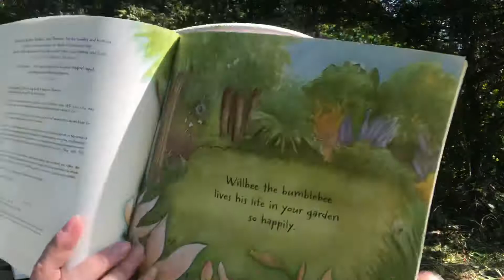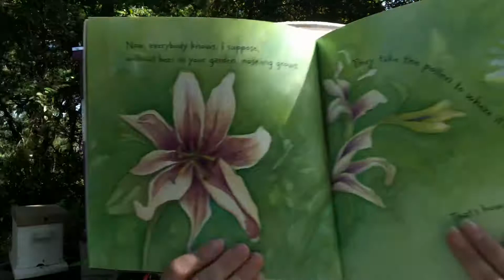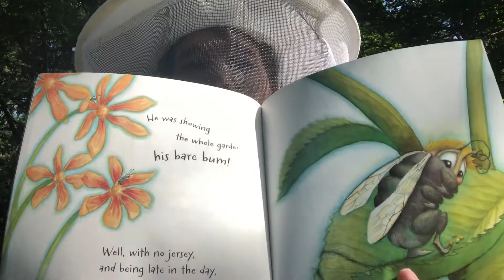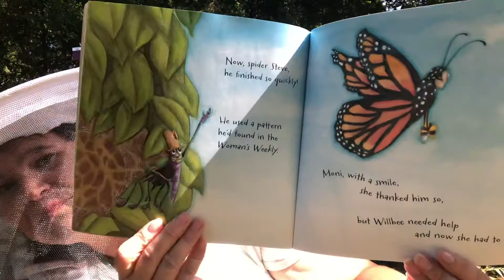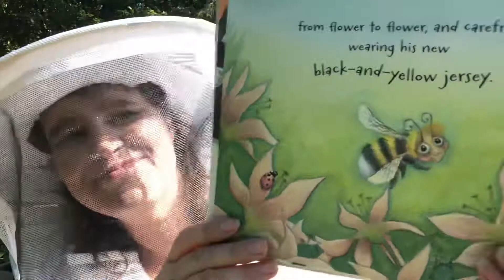Willbee the Bumblebee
Will we the Bumblebee by Craig Smith and
Maureen Thomson illustrated by Katz Cowley